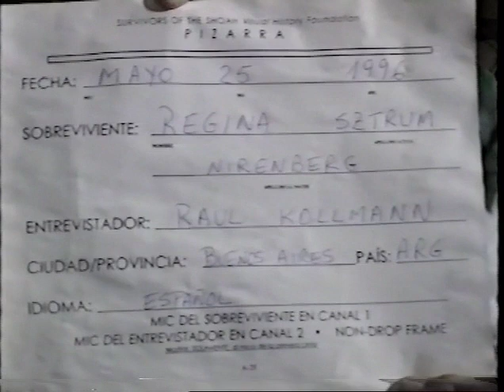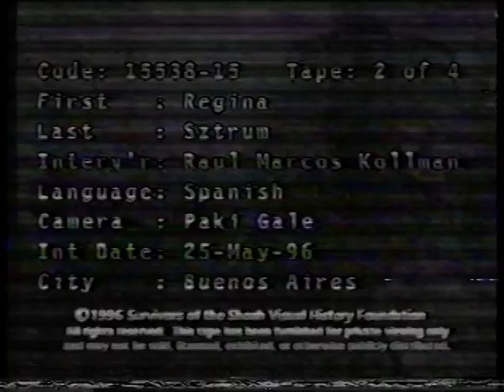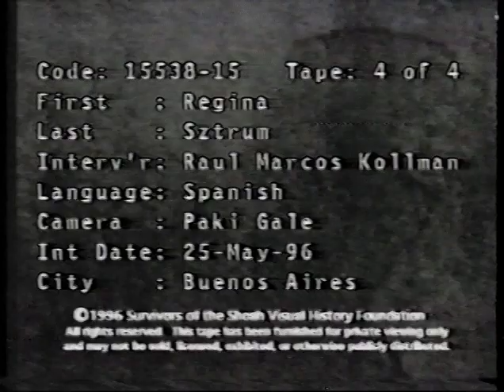Regina Nirenberg Sztrum - Survivors of the Shoah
Mi abuela Regina Sztrum Nirenberg contando su historia personal para el proyecto "Survivors of the Shoah"